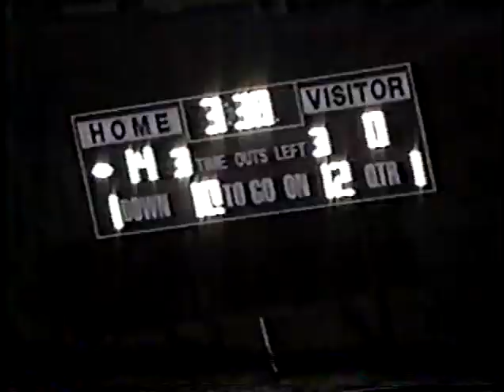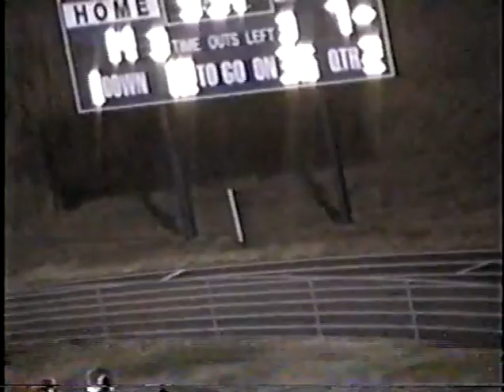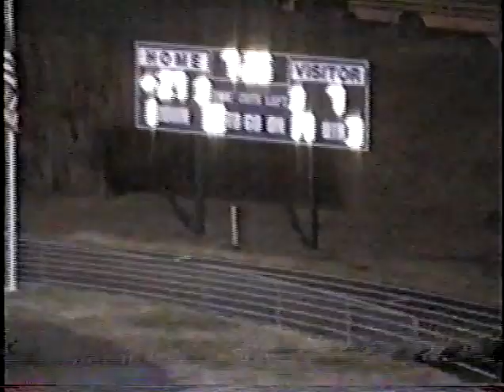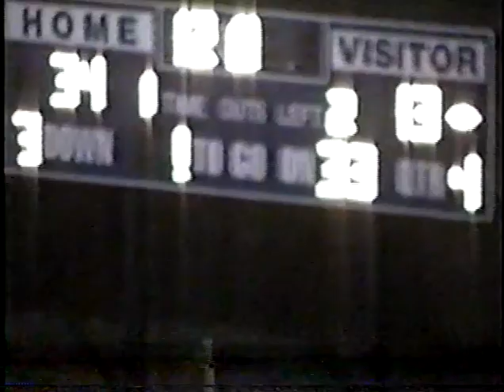2005 Carroll vs Magna Vista Regional IV Semi